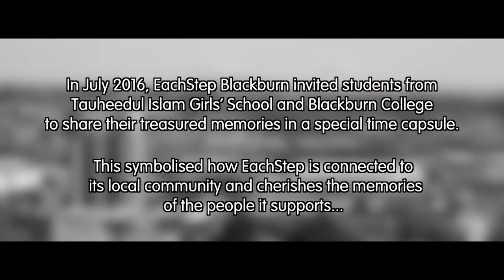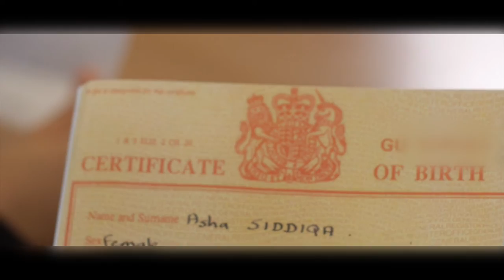EachStep Blackburn Time Capsule: Memories of Tauheedul Islam Girls' & Blackburn College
In July 2016, EachStep Blackburn invited students from Tauheedul Islam Girls’ School and Blackburn College to share their treasured memories in a special time capsule.
This symbolised how EachStep is connected to its local community and cherishes the memories of the people it supports.
Community Integrated Care are proud to have partnered with Blackburn College and Tauheedul Islam Girls' Sixth Form and looks forward to working with them going forward.